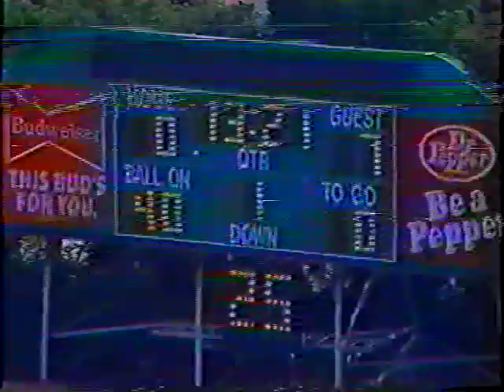Arterberry #58 La Tech 1981 83